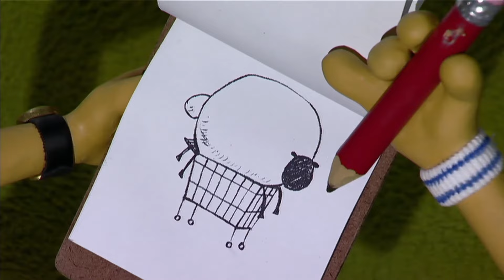🐑 Episodes 7-8 🐑 Shaun the Sheep Season 1